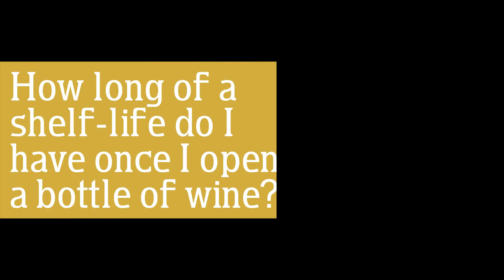Wine Wisdom with Mica Raas - Mica's Take on Winemaking